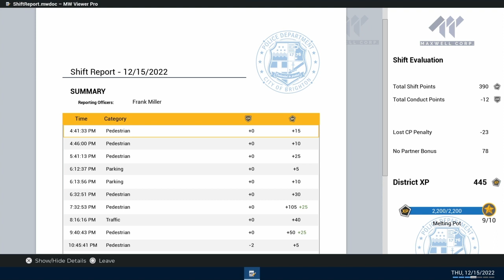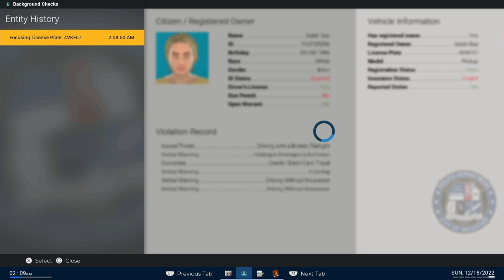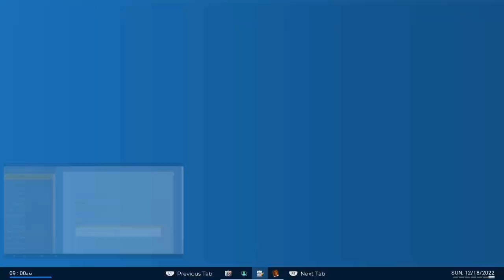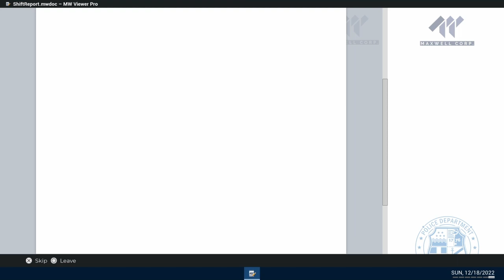Police Simulator Patrol Officers More Night Shifts